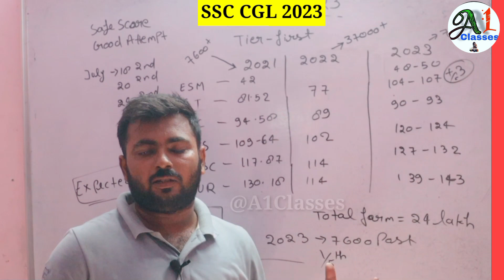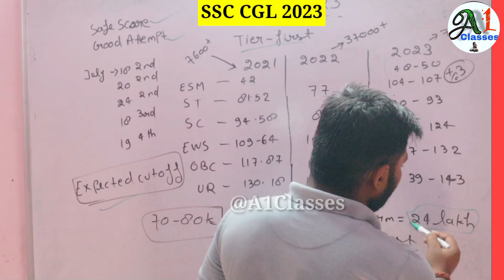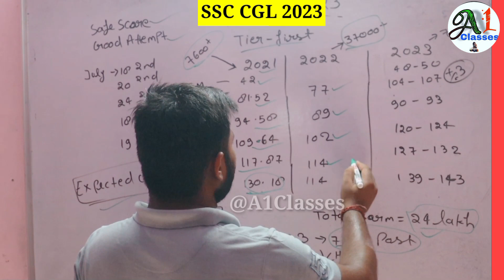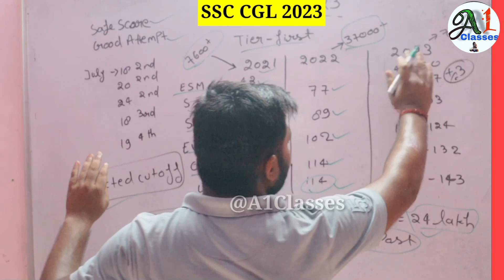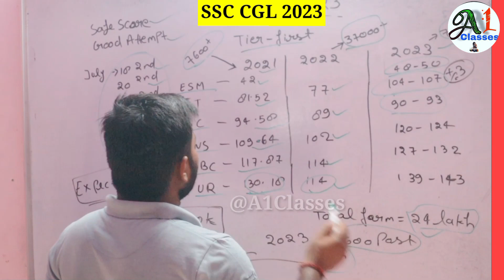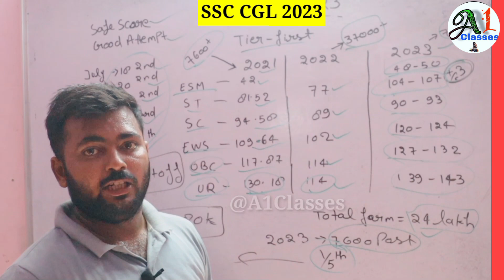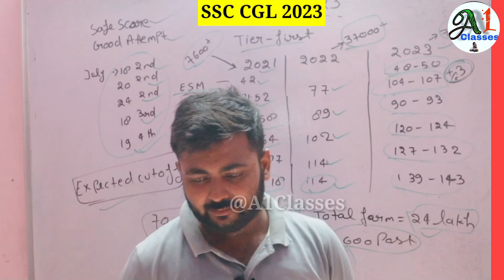SSC CGL 2023 Analysis all 39 Shift Analysis| Hardest Shift and Easy shift | ssc cgl expected Cutoff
your Query

SSCMTS expected cut off
SSC MTS cut off
SSC MTS 2022 cut off after Answer Key
ssc mts 2023 expected final cut off
SSC CGL 2023
Exam
CHSL 2023
CPO 2023
ssc CPO 2023
CGL 2023 tier 1
CGL 2023 cut off
ssc cut off
ssc cgl 2023 vacancy
cgl 2023 admit card